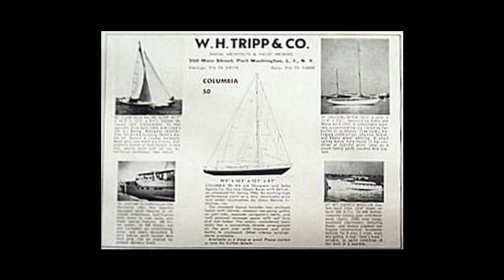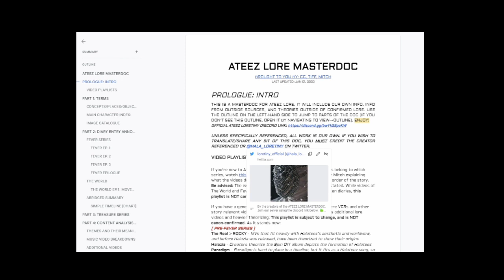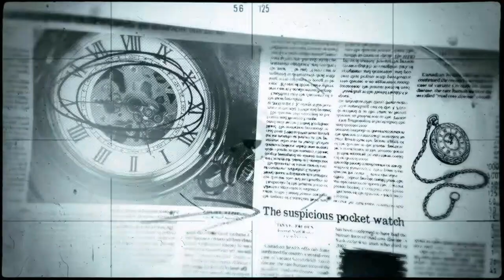Don't Stop - Story Breakdown of a Pirate Heist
Hello! This video takes a look at where Don't Stop fits into the Ateez canon, and breaks down the story of the best pirate heist of the century :]

Thanks for being patient, this is obviously a longer video than I'm used to. Keep an eye out for my upcoming podcast, which will give me a lot more freedom in what I'm discussing. If you've got any music videos or lore concepts you want covered, let me know!